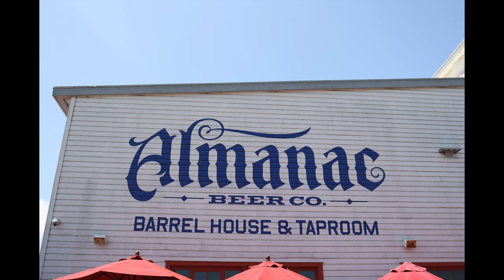Almanac Brewing & Ghost Town Brewing VLOG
Take a sip with me while I hit up Almanac and Ghost Town Brewing. The beer is scene is growing in the East Bay and I'm here to showcase the many styles, vibes, and experiences